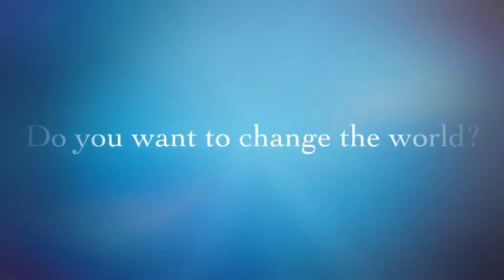Mini Vinnies Rice Day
MiniVinnies Rice Day